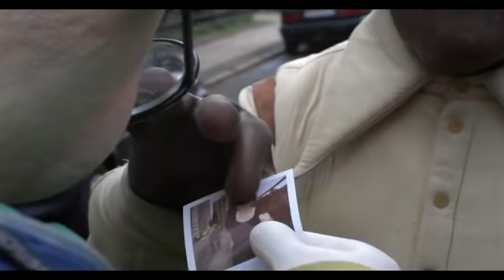Bryllupskjolen Osman og Jeppe